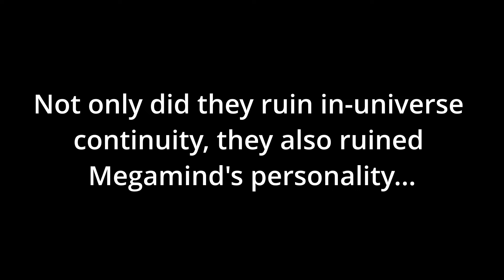F**K the new Megamind Movie (and show) Ft: Nova Drift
This isn't just someone else riding the trend to hate on this utter pile of garbage, the REAL Megamind movie meant a lot to me as a kid, with its surprisingly compelling story, characters, animation that holds up to this day, and the underrated OST.

Really glad the internet saved it from obscurity, if only we could save it from "Sequels so bad, they shall not be mentioned" syndrome like with many other franchises.